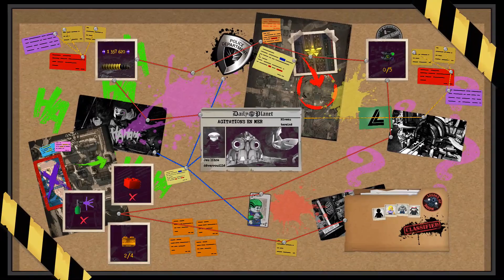LA COPIE CONFORME D'AQUAMAN | Lego® DC Super Vilains #11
⏹ À propos du jeu:

LEGO DC Super-Villains est un jeu d'action et d'aventure qui va nous envoyer dans le monde des super-héros, en lego. Nous n'incarnerons pas, cette fois-ci, la justice mais bien les méchants de nos univers pop culture favoris.